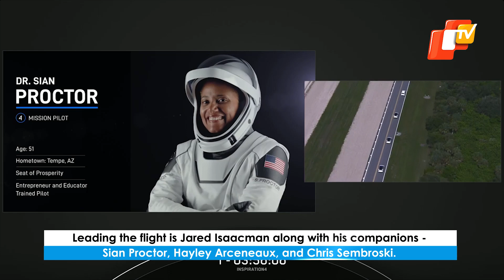Space X Launches 4 Civilian Passengers To Orbit For A Private Earth Circling Trip | OTV News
On Wednesday (Sept 17), Space X created history by launching its first ever all-civilian flight to space without any astronauts! As per reports, the flight set out to the Earth's orbit, had one billionaire e-commerce executive and three other private citizens on-board.